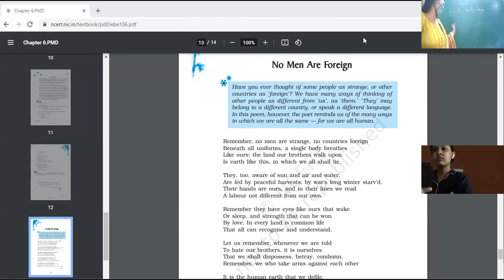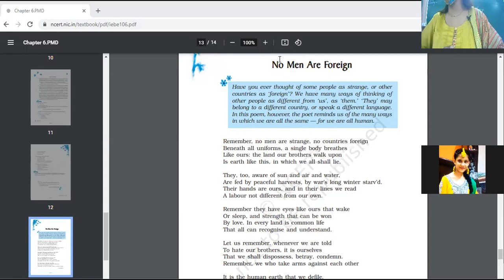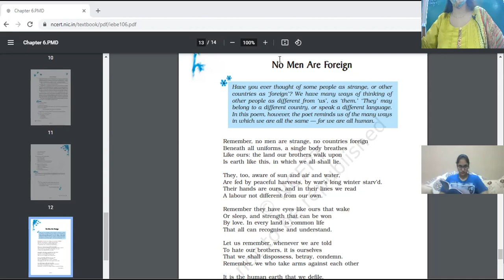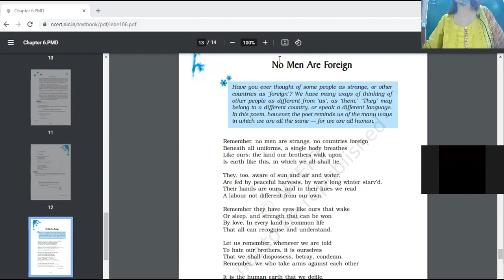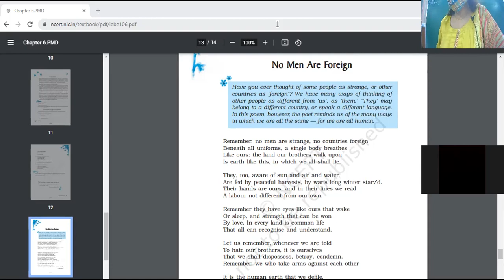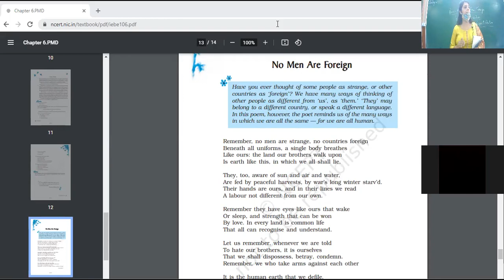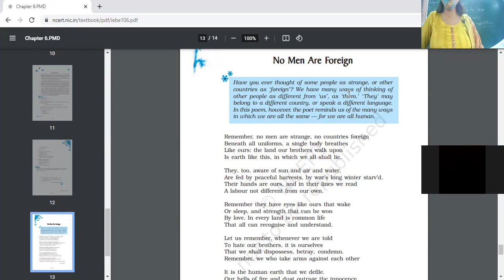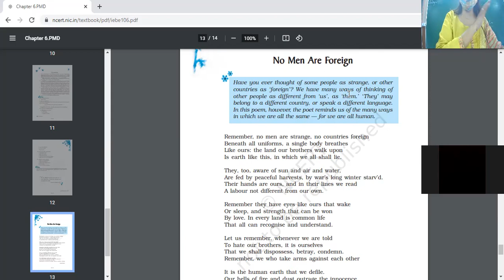18 10 21 Eng 9B No men are